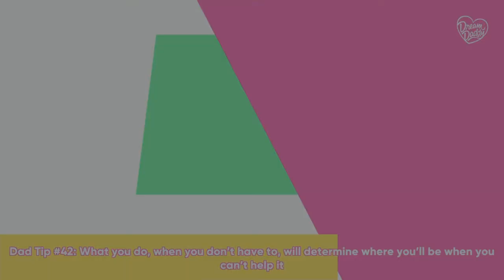Dream Daddy: Yo Ho Ho Ho